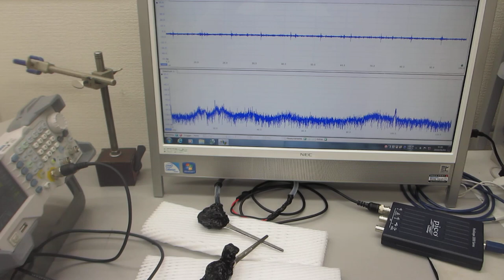超音波発振制御プローブの超音波伝搬実験（超音波システム研究所）